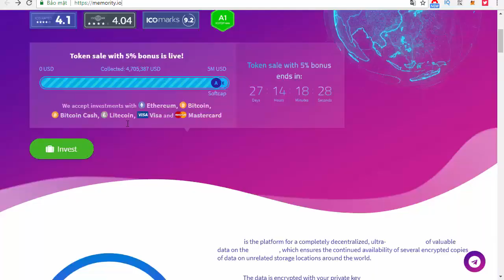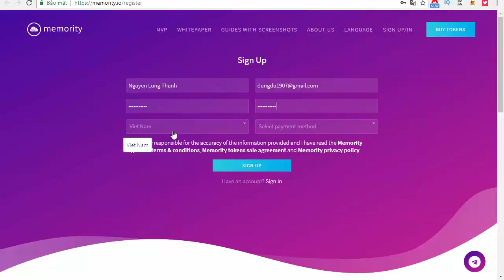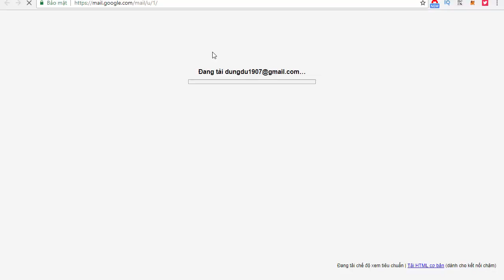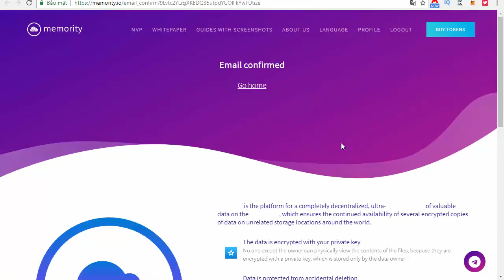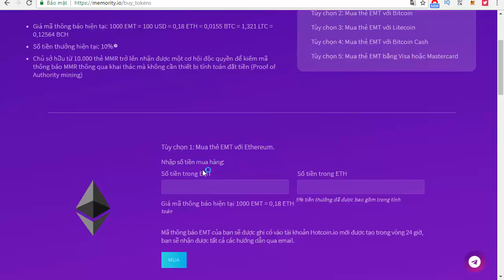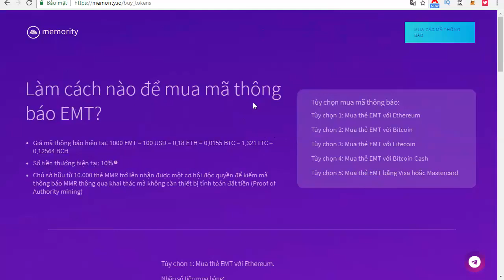Memority ICO Reviews - Hướng dẫn mua ico Memority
My eth wallet:  0xc175a33e3231E477E0109FA3498D413A0774a100